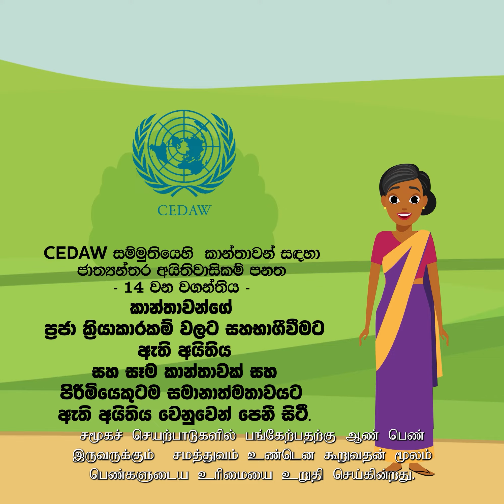Enhancing Gender Inclusive Socio-Economic Development (EGSD) - Video 4